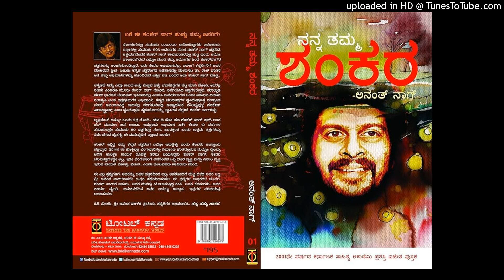RJ Nethra reads Nanna Thamma Shankara | ಆರ್ ಜೆ ನೇತ್ರ ಓದುವ "ನನ್ನ ತಮ್ಮ ಶಂಕರ" | Episode: 02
RJ Netra reads - Nanna Thamma Shankara 02 / ಆರ್ ಜೆ ನೇತ್ರ ಓದುವ ನನ್ನ ತಮ್ಮ ಶಂಕರ - ೦2

‘ನನ್ನ ತಮ್ಮ ಶಂಕರ’ ಚಿತ್ರನಟ ಅನಂತ್ ನಾಗ್ ತಮ್ಮ ಶಂಕರ್ ನಾಗ್ ಅವರನ್ನು ಕುರಿತು ಬರೆದ ಕೃತಿ. ಅಕಾಲಿಕವಾಗಿ ಮರಣಹೊಂದಿದ ಪ್ರತಿಭಾನ್ವಿತ ನಟ, ನಿರ್ದೇಶಕ ಶಂಕರ್ ನಾಗ್ ಅವರ ಅಗಲಿಕೆಯ ನೋವು ಮತ್ತು ಶಂಕರ್ ನಾಗ್ ಅವರೊಂದಿಗಿನ ಒಡನಾಟ ಎಲ್ಲವೂ ಈ ಕೃತಿಯಲ್ಲಿ ದಾಖಲಾಗಿವೆ. ಒಂದು ರೀತಿಯಲ್ಲಿ ಶಂಕರ್ ನಾಗ್ ಜೀವನಗಾಥೆಯೂ ಆಗಿದೆ.